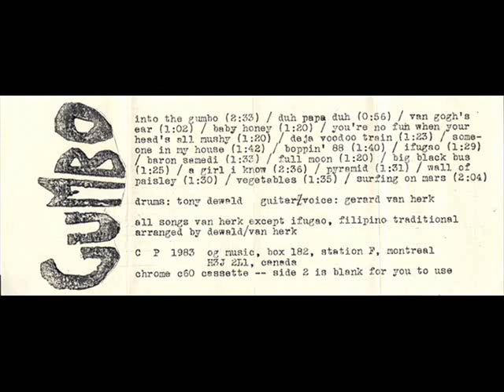Deja Voodoo - Gumbo, 17 Sludgeabilly Greats! (Full Album)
Cassette (1983)

1. Into The Gumbo 00:00
2. Duh Papa Duh 02:38
3. Van Gogh's Ear 03:37
4. Baby Honey 04:41
5. You're No Fun When Your Head's All Mushy 06:06
6. Deja Voodoo Train 07:30
7. Someone In My House 08:53
8. Boppin' 88 10:36
9. ifugao 12:17
10. Baron Samedi 13:52
11. Full Moon 15:31
12. Big Black Bus 16:52
13. A Girl I Know 18:20
14. Pyramid 17:21
15. Wall Of Paisley 22:33
16. Vegetables 24:03
17. Surfing on Mars 25:45